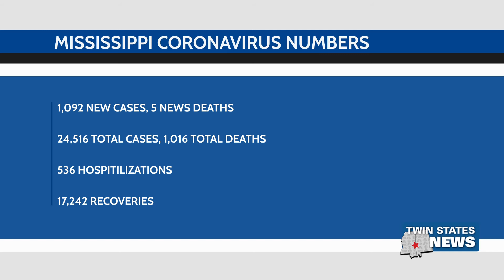MS Covid 19 Update: June 25 | Highest Jump In Cases To Date